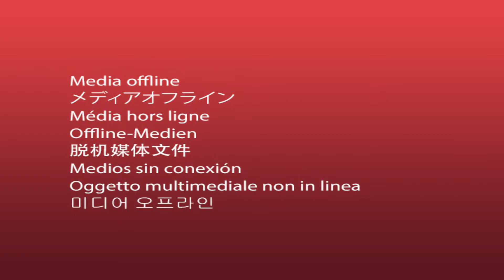भाजप प्रदेशाध्यक्ष चंद्रकांत पाटील यांनी साधला पत्रकारांशी संवाद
त्यांना जे करायचे ते करतात, आम्ही आम्हाला जे करायचे ते करू - पाटील